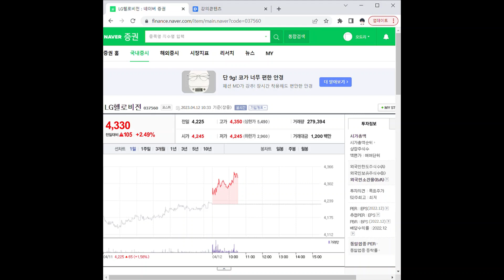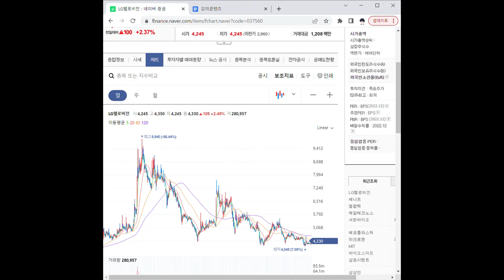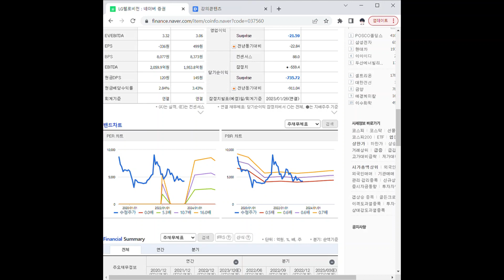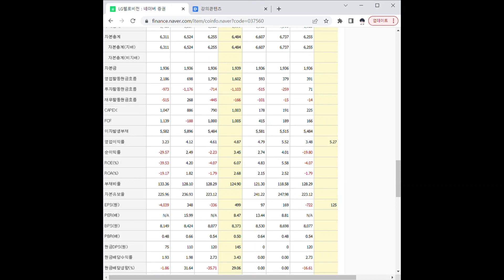037560LG헬로비전 주가 전망 및 차트 분석